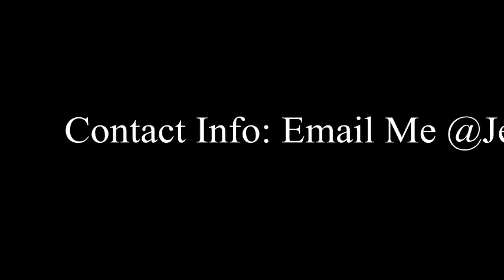Kno Bout That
Leaked Single Off Of FamE.N.T Upoming Mixtape